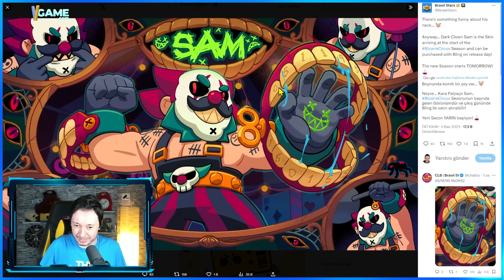LEON GERÇEK YÜZÜ AÇIĞA ÇIKTI - Brawl Stars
Herkese selam ben Onur, Brawl stars videoları tam gaz devam ediyor.